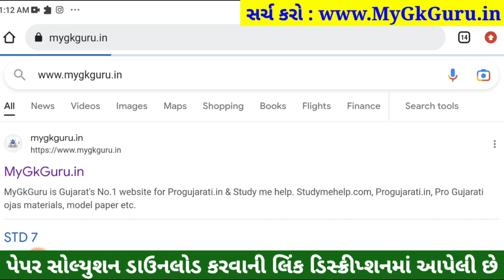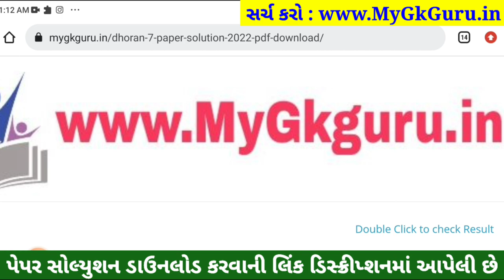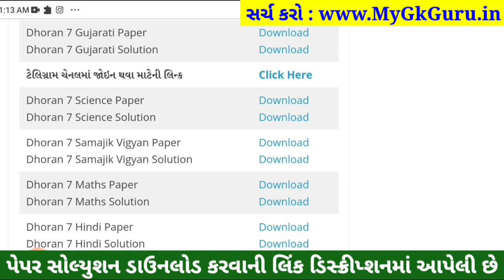Dhoran 7 Vigyan ekam kasoti | Std 7 Vigyan Ekam Kasoti 11/2/2023, STD 7 Vigyan Paper Solution 2023